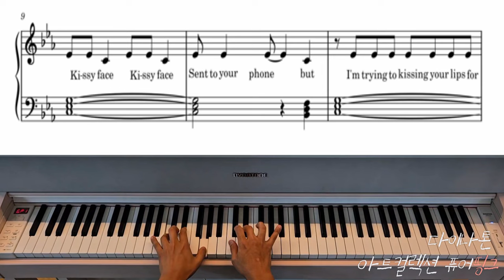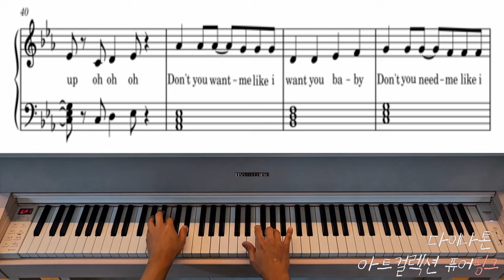ROSE & Bruno Mars - APT. | piano sheet | 로제 아파트 피아노 악보 | 다이나톤 아트컬렉션 DPR5160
로제 아파트 손 쉽게 연주하고 싶다면?
피아노 악보 쉬운 버전으로 들고 왔어요!

연주:다이나톤 아트컬렉션 퓨어핑크